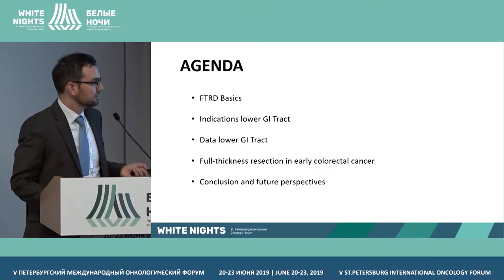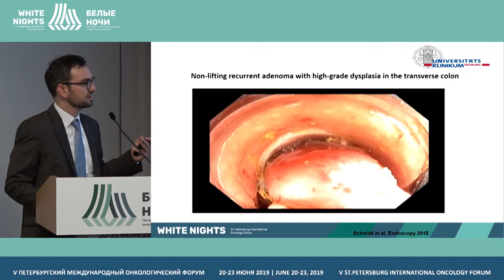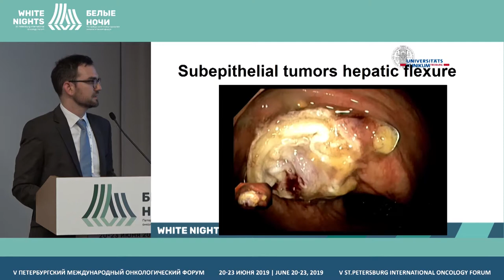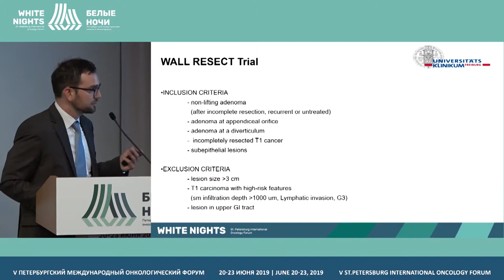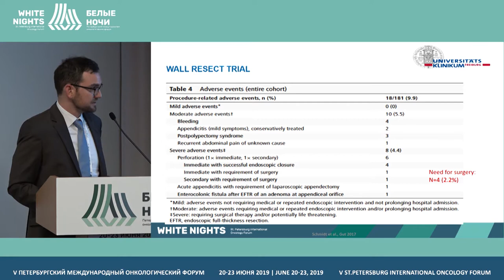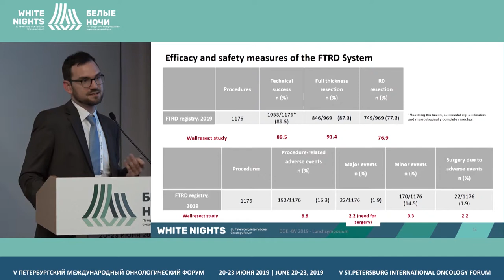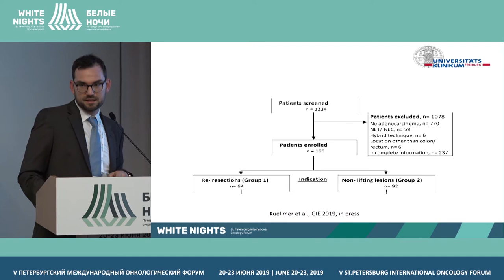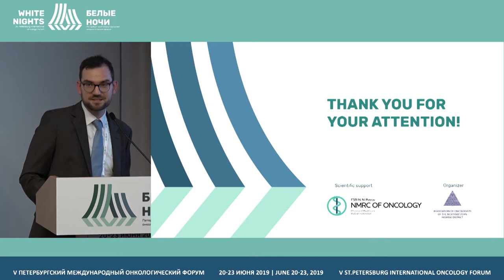Эндоскопическая полностенная резекция предраковых новообразований толстой кишки | Колоректальный рак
Armin Küllmer, University of Freiburg, Freiburg, Germany

Эндоскопическая полностенная резекция предраковых и злокачественных новообразований толстой кишки